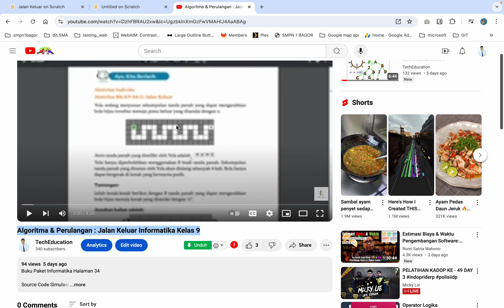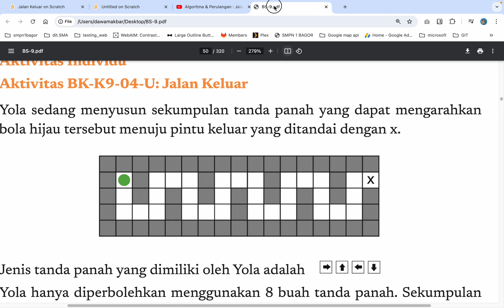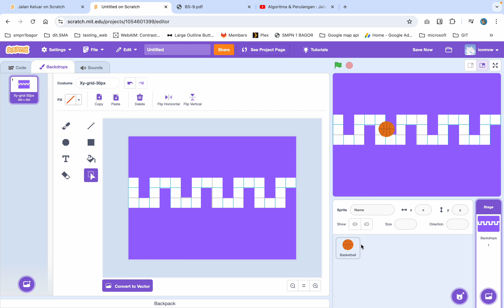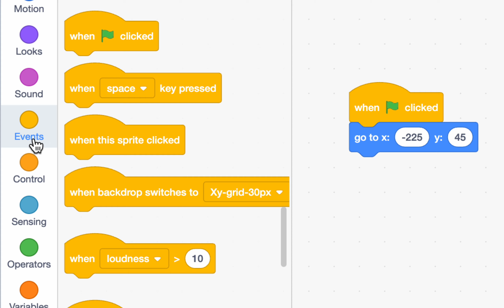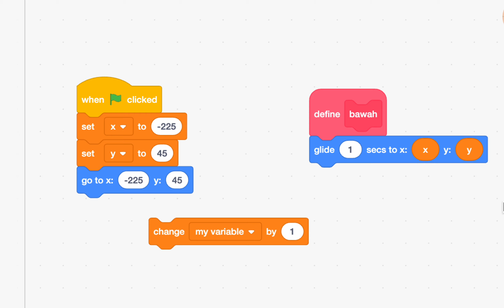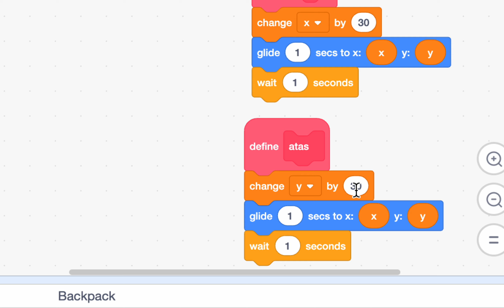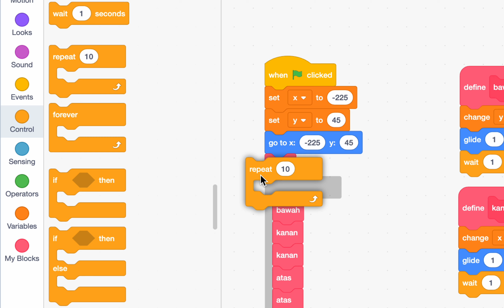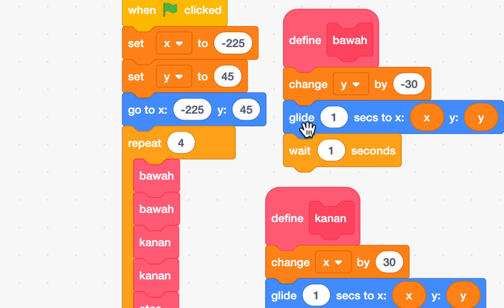Cara membuat simulasi Jalan Keluar Informatika Kelas 9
Source Code